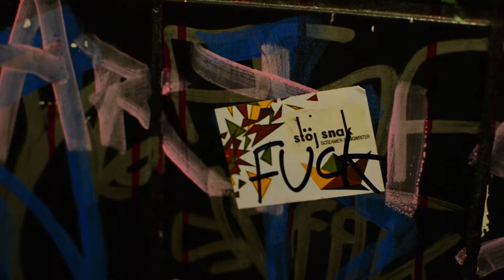Stöj Snak - Fuck! (Lyric Video)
First video of the new album ScreamerSongwriter out 9th June, 2016.

Video by Niels Højgaard Sørensen, Jesper Olsen, Troels Højgaard Sørensen and Lasse Olsen
Filmed on location at the 1000Fryd toilets.

Artist statement:
You wouldn't think that writing songs about free, consensual sex would make much sense this day of age - in fact I almost threw out this song because I thought the lyrics were outdated and redundant. However, every now and then ridicules and quite scary events occur to remind us that the freedom to be who you are and express your love the way that you find best is not prevailing everywhere and that this freedom is something still worth standing up for. If for nothing else than to show everyone, who feel that their sexuality, choice of partner(s) or whatever is being looked down upon in one way or another, that we are many people everywhere who are on their side.

Love is one of the few uncorrupted things that makes this world worth living in. So fuck how you want to fuck. And if anyone else tries to tell you differently; fuck them!

This song is for everyone who dares to love...